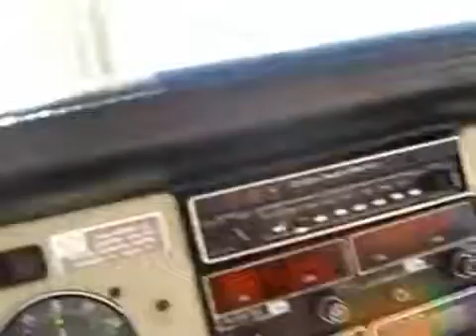Chicago Lakeshore With Rob Brown to Kalamazoo, 2005 09 02